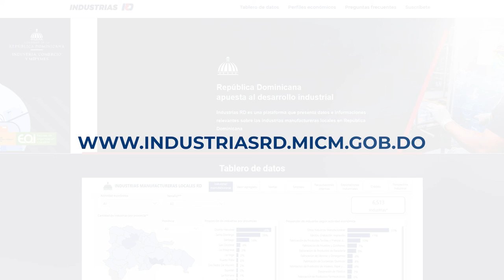Conoce los ganadores de la convocatoria 2021 del Programa de Encadenamiento Productivo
El Programa Encadenamiento Productivo Digital 2021 (PEPD) del Ministerio de Industria, Comercio y Mipymes, busca promover y generar enlaces empresariales a través de herramientas digitales desarrolladas entre industrias tractoras y empresas proveedoras de bienes y servicios.

¡En el MICM seguimos trabajando!